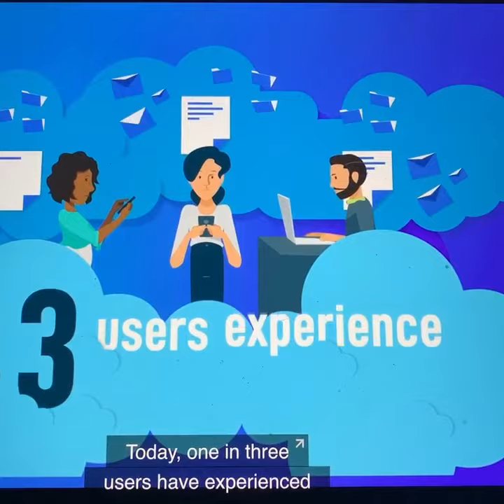You ARE WRONG You NEED REAL BACKUPS!